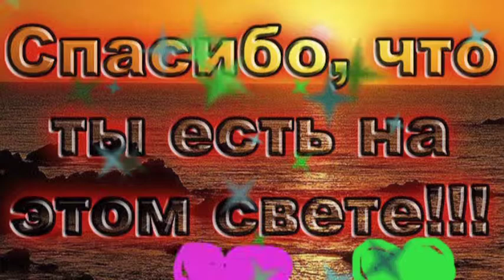Светлана Лосева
СОЗДАМ КЛИП С ВАШИХ ФОТОГРАФИЙ НА ЛЮБУЮ ТЕМАТИКУ ССЫЛКА НА МОЙ КАНАЛ В ОДНОКЛАССНИКАХ СОЗДАМ МУЗ КЛИП ИЗ 20 ФОТО- обращайтесь МОЙ ПРОФ- В ОДНОКЛАССНИКАХ СОЗДАМ МУЗ КЛИП ИЗ 20 ФОТО- мой проф в одноклассниках У ВАС СКОРО ПРАЗДНИК ?  МЫ ПОМОЖЕМ С МУЗ ПОДАРКОМ ЗАКАЗАТЬ КЛИП МОЖНО У НАС ЗАКАЗАТЬ ПОЗДРАВЛЕНИЕ МОЖНО ПО СКАЙПУ vika_7743 или на одноклассниках